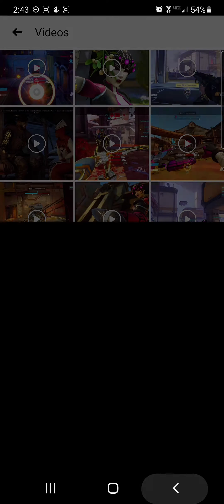January 29, 2021